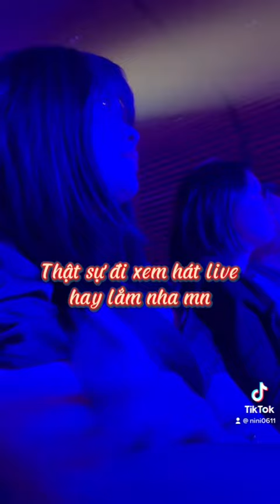Đi xem show In The Moonlight 🥰 | Ni i ngắn